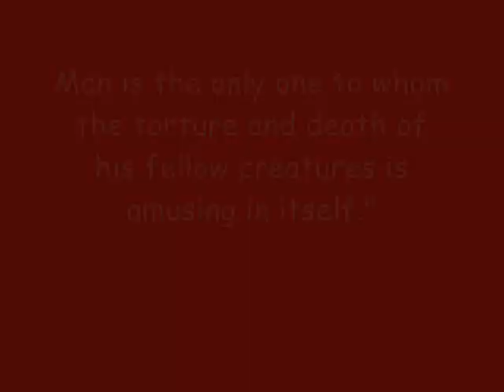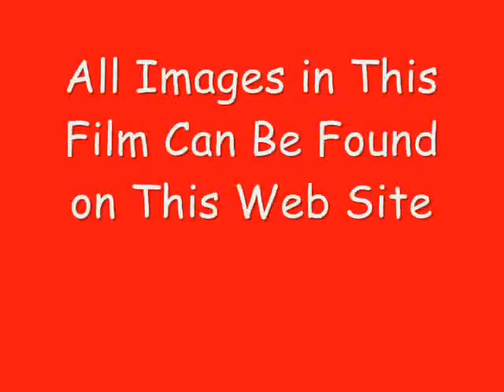The Beast In Me: The Love Of Killing By Big Game Hunters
The only animal on the planet that derives pleasure from killing other animals is man. This is what separates man from the beasts. We are, without doubt, the most violent species in the world.